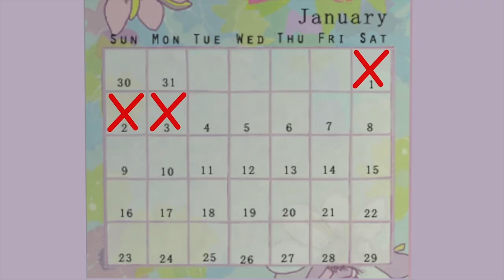🌟"ဆယ်ကျော်သက်နှင့် ရာသီသွေး နည်းခြင်း၊များခြင်းအကြောင်း🌟